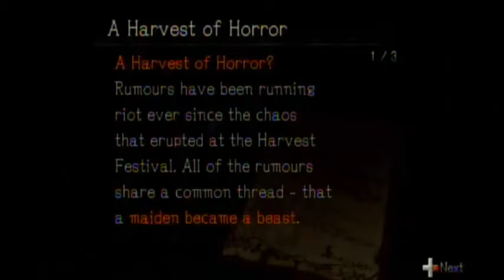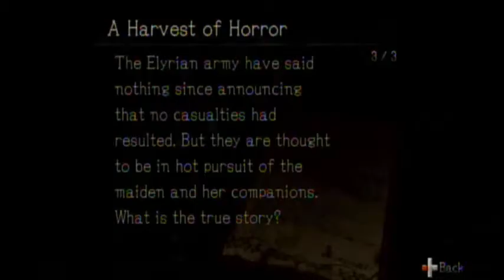Pandora's Tower Episode 2 "Affinity Chain"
Going around the Observatory and doing stuff and things... and stuff